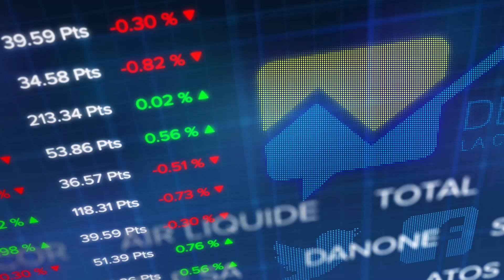Le debrief Bourse du 9 mars : le CAC 40 maintient le cap des 5900 points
Le recul des taux longs, notamment du dix ans américain permet le retour en force des marchés actions.

Les investisseurs sont également rassurés par la révision à la hausse des prévisions de croissance économique mondiale par l'OCDE pour 2021 grâce à la vaccination contre la Covid-19 et à l'adoption qui se précise d'un plan de relance massif aux Etats-Unis.

Le CAC 40 poursuit donc sur sa lancée avec une progression de 0,37% vers les 5924 points